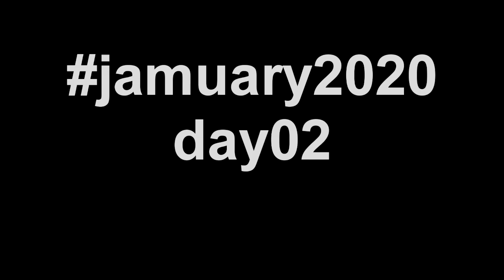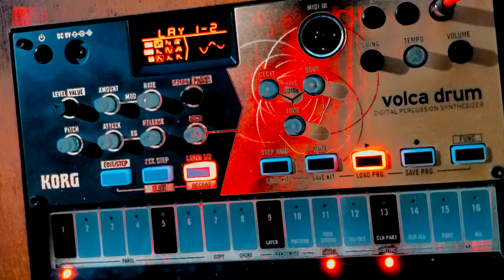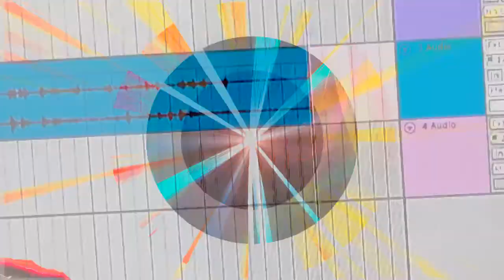jamuary2020 day 02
I'm so amazed at how great of a sounddesign utility the volca drum is. I mostly sit back today and let it make noise. with a little help from ableton.